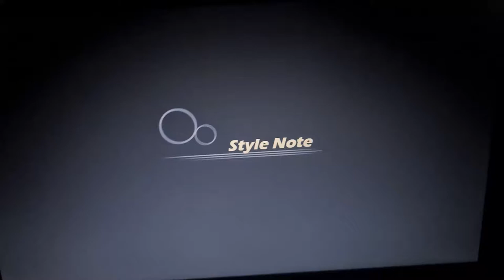Customized anime arch linux computer pc boot setup using sddm , kde plasma and grub rice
I tried to customize my arch linux kde and ssdm for fun this is the result. I can customize it more but i really wanted to show progress and this was done simply by modify already existing assets and themes and using packages .

All the images were taken of the web and modified using gimp.

gimp to make custom sdde background and changed source code of one of the popular sddm logins to get that result for the login manager.

used default breeze splash screen and changed logo from kde to nier automatica and changed the words on the bottom to "Glory to mankind" .
Reference to the game.

I used grub bootloader themes fallout 4. It is one of the popular themes for grub . you should be able to find tutorials online easily if you want this aswell.

the style note is my motherboard default logo i would get i rid of it if i could sorry ignore it. i skipped a part where its reappeared.